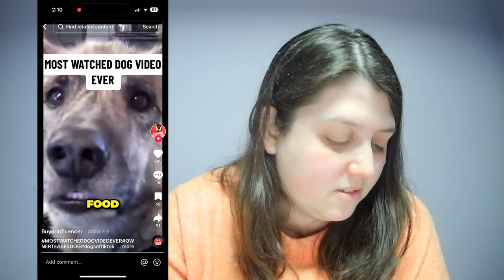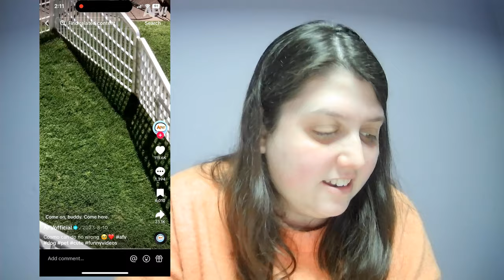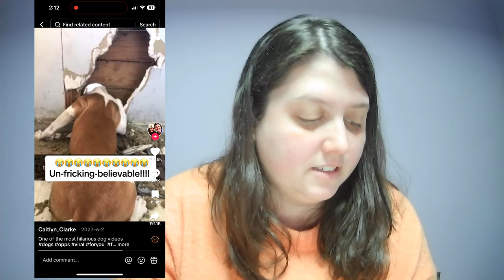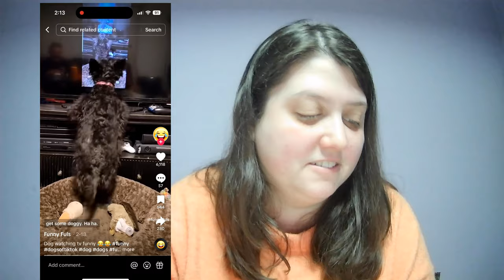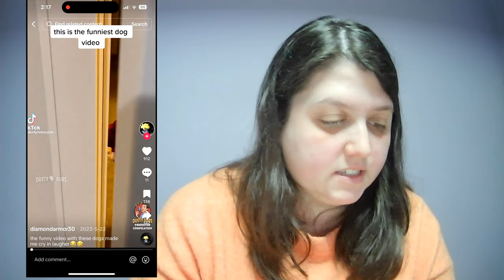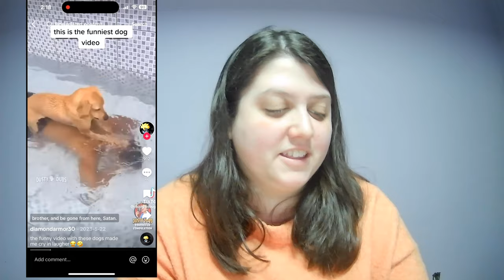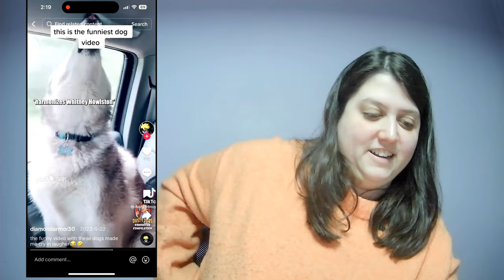Reacting to the Funniest Animals on Tiktok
Welcome friends
 These are hilarious enjoy these videos and hopefully they'll make your day. Have fun watching these funny animal videos. Majority played from Tiktok

@kotovichnikki - instagram
@nicolekotovich429 - TikTok